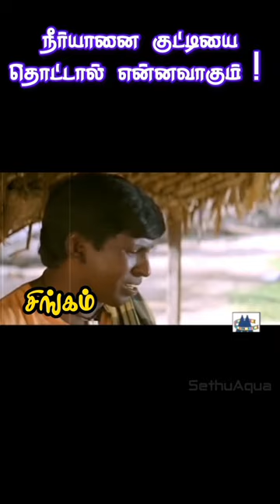hippo animals attack tamilnadu shorts trending tamiltroll tamilcomedy funny tamilstatus